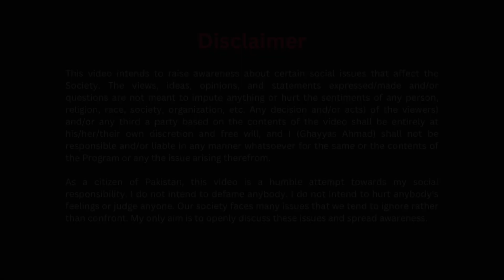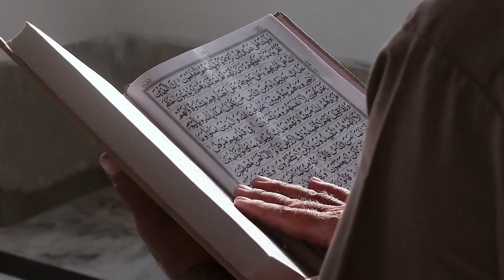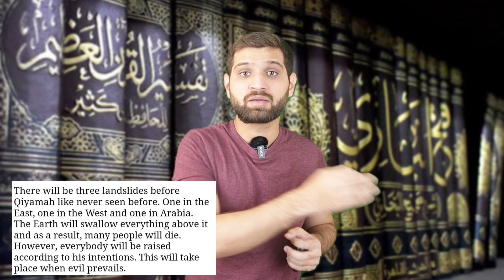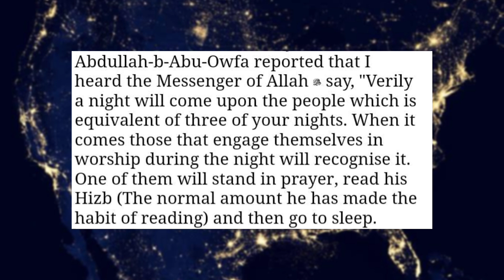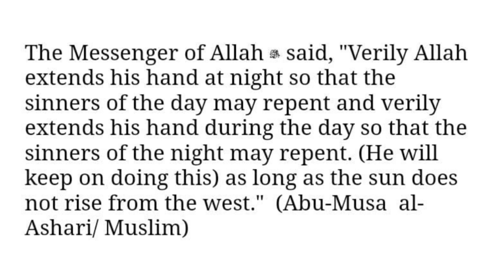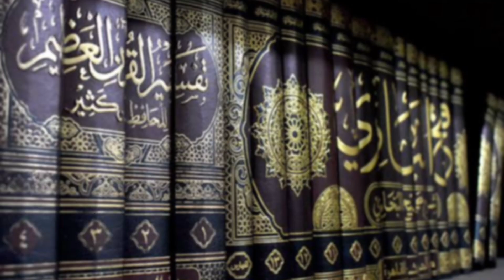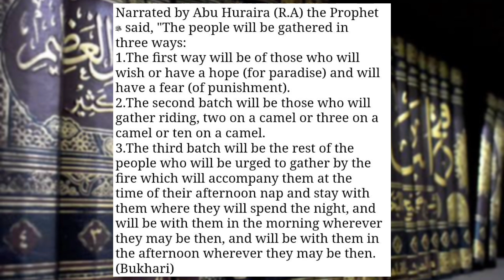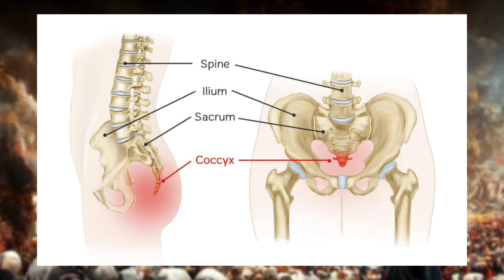Qayamat Sy Pahly Zalzaly | Qayamat Ki Nishaniya | Hazrat Esa Ka Door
Hello Friends,
In this video,  I will be talking about Qayamat Sy Pahly Zalzaly | Qayamat Ki Nishaniya | Hazrat Esa Ka Door
Dont Forget To SSBSCRIBE!!

Ghayyas Ahmad is a YouTube channel dedicated to providing valuable information, education, awareness, and research-based content on a wide range of topics, particularly focused on international affairs. We strive to deliver engaging and thought-provoking videos that empower our viewers with knowledge and promote critical thinking.

At our core, I believe in the power of information and its ability to shape the world. With this channel, we aim to bridge the gap between complex global issues and everyday individuals by breaking down intricate concepts into accessible and digestible content. Our goal is to foster an informed society that is equipped to understand, analyze, and contribute to important discussions that impact our world.

🌟 Note: 12 Hours watching roasting Videos = 1 Mint watching an informative video.

📚 My mission is to provide you necessary information without wasting even 1 second.